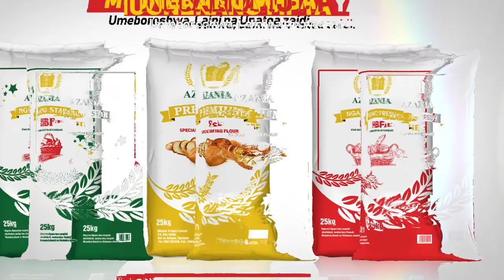MSANII MAARUFU NCHINI BURUNDI NATACHA AFANYA ZIARA AZANIAGROUP TANZANIA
A famous Burundian artist visits Azaniagoup to see how wheat flour is made.